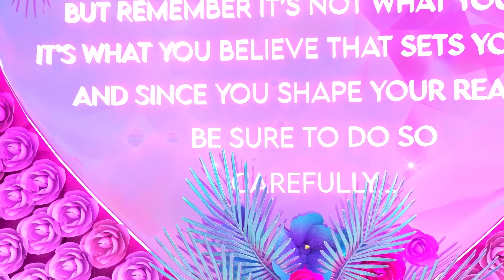Ονειρεμένες Διακοπές | Barbie Σαλπάρει με το Ονειρεμένο Σκάφος στο Λαμπερό Νησί! | Κλιπάκι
Ακολουθήστε!

Παρακολούθησε ΌΛΕΣ τις σειρές Barbie!

Για την Barbie:
Για περισσότερα από 62 χρόνια, η Barbie οδηγεί τα κορίτσια στο δρόμο της ανακάλυψης του εαυτού τους και τα βοηθά να φανταστούν όλες τις δυνατότητες που έχουν. Μετά από περισσότερες από 180 εμπνευσμένες σταδιοδρομίες, η Barbie —μαζί με τους φίλους και την οικογένειά της— συνεχίζει να εμπνέει και να ενθαρρύνει την επόμενη γενιά των κοριτσιών ώστε να γίνουν ό,τι θέλουν.